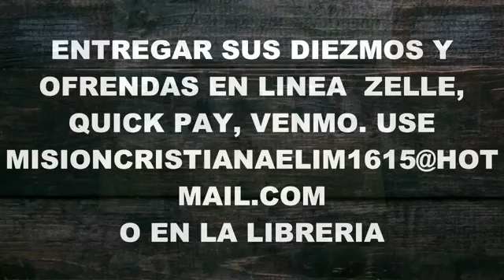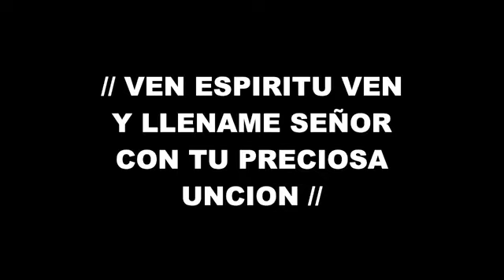Misión Cristiana Elim Chicago, Febrero 7 2021 (Segundo Servicio)